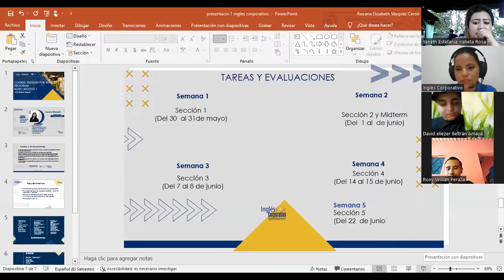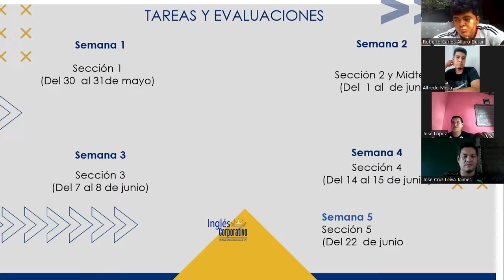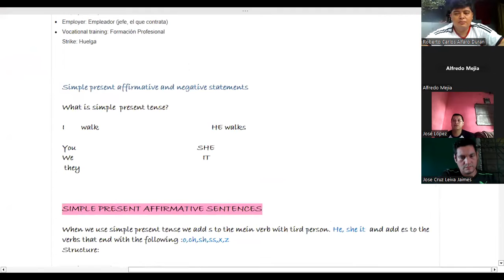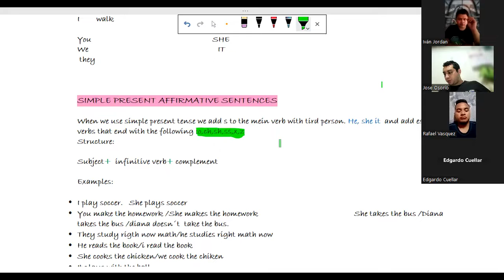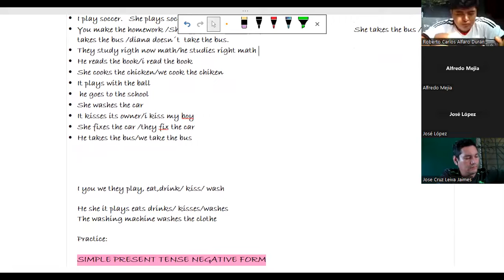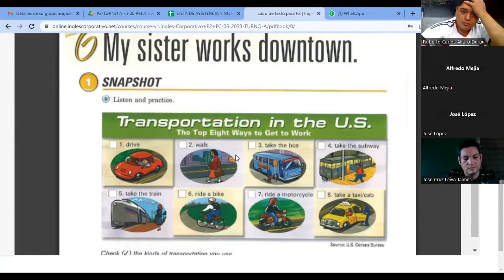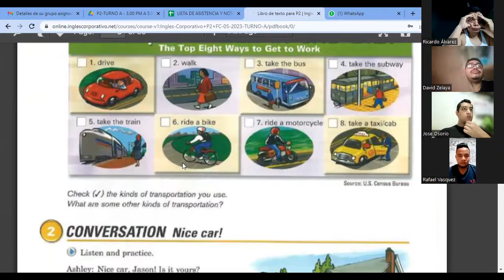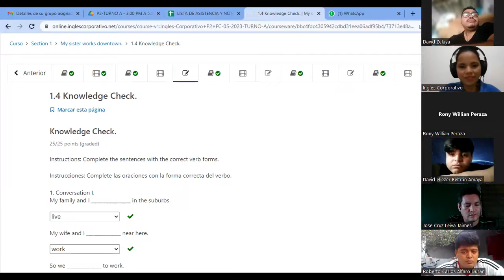SESION12-31-05-2023-29750-8048-0077/2023-VASQUEZ-Simple Present vs Present Continuos